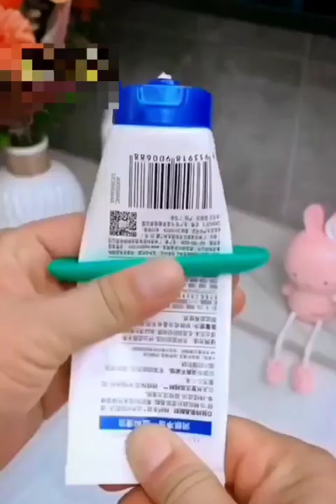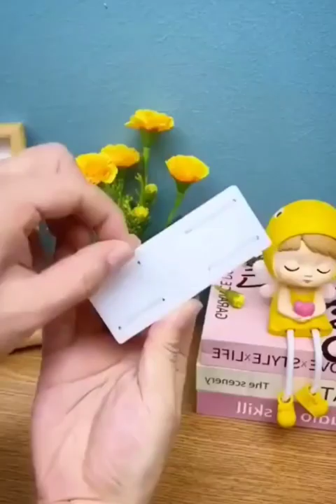New Gadgets💥 Smart Appliances, أدوات أجهزة وأفكار منزلية مذهلة😍Kitchen tool/Utensils For Every Home